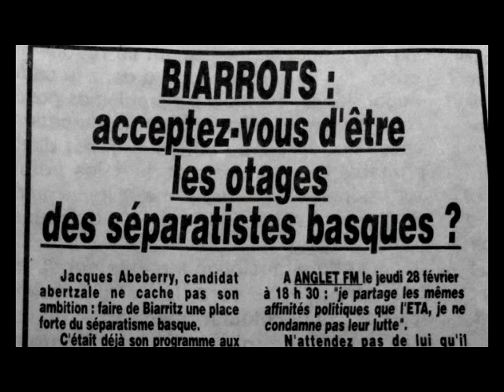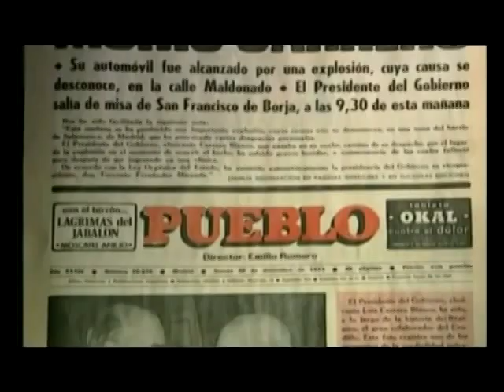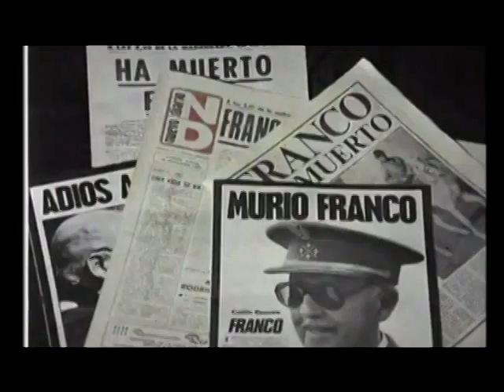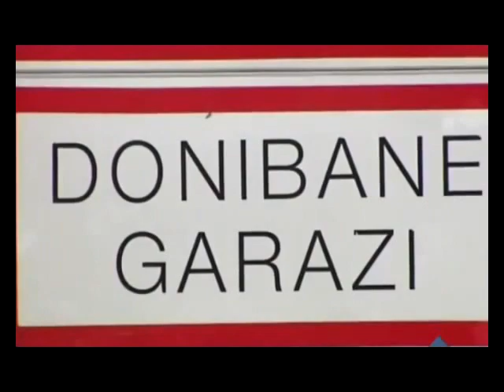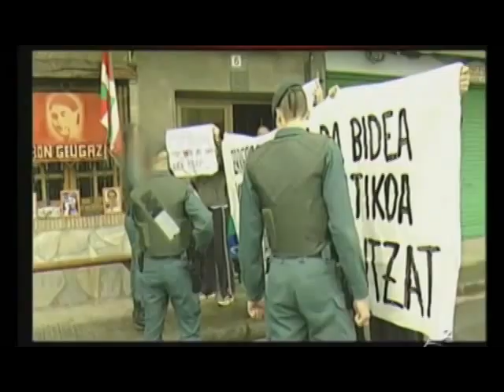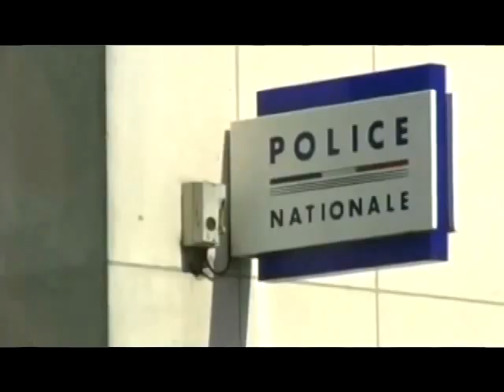SUR LES PAS DE JAKES (partie 3 sur 4) LE CONFLIT EN PAYS BASQUE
"La lutte armée, je ne l'ai pas, disons, soutenue, mais je l'ai comprise, oui, au nom de l'anti-franquisme", explique Jakes
Rencontre avec Didier Borotra, Maire de Biarritz ; Zigor, artiste ; Kristiane Etxalus, membre d'ENBATA ; Peio Etcheverry-Ainchart, élu abertzale ; Koldo Zabala, Directeur des Ballets Oldarra.